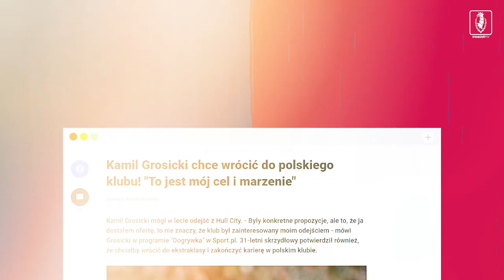Kamil Grosicki - Kapitan Portowców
Na zorganizowanej przez klub, wtorkowej konferencji prasowej oprócz trenera Jensa Gustafssona, a także dyrektora pionu sportowego Dariusza Adamczuka, pojawił się gość specjalny - Kamil Grosicki. Wszystko po to, aby ogłosić znakomitą dla całej granatowo-bordowej społeczności wiadomość. Skrzydłowy przedłużył swój kontrakt z Pogonią Szczecin do końca czerwca 2026 roku!
Grosik będzie nowym kapitanem Portowców.

W filmie wykorzystano sceny do których prawa mają Canal Plus Polska i Telewizja Polska SA.